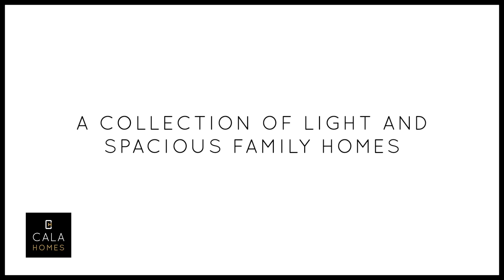Millennium Fields, Bracknell | CALA Homes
A stunning collection of 3 bedroom family homes situated in a leafy development with the Lexicon shopping centre, Bracknell train station and bus station within walking distance.